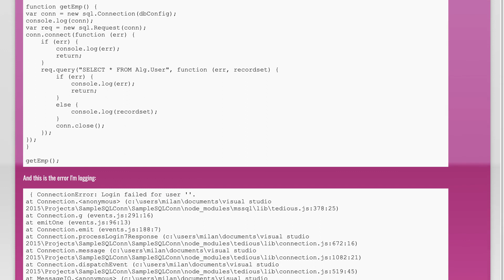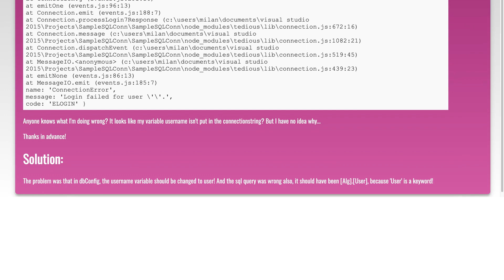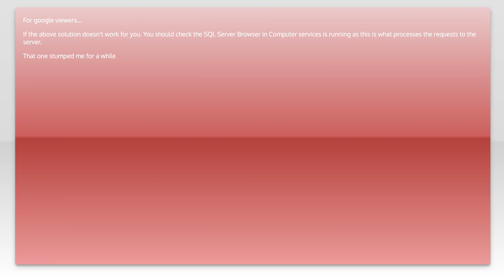Nodejs mssql ConnectionError: Login failed for user ' '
sql-server: Nodejs mssql ConnectionError: Login failed for user &#39; &#233

Related to: sql-server, node.js